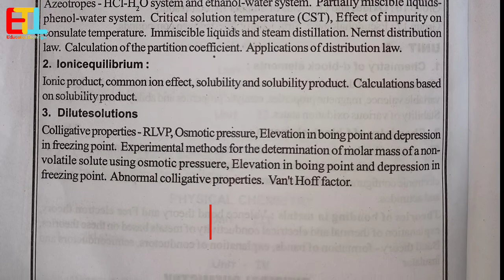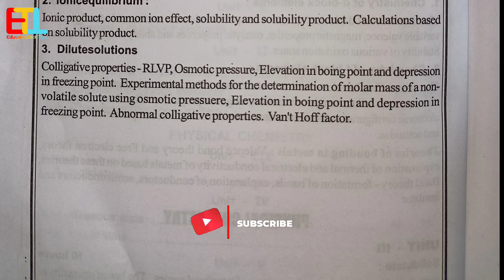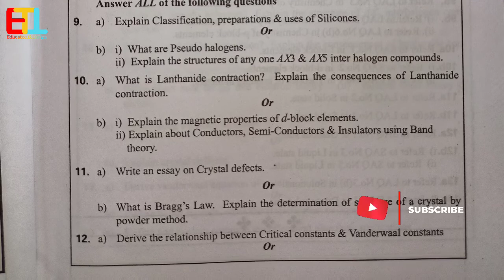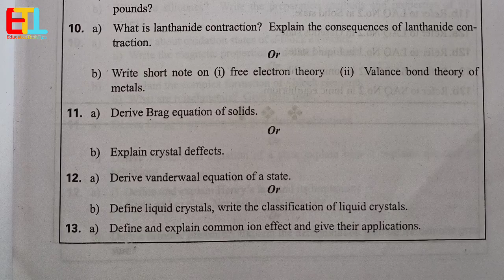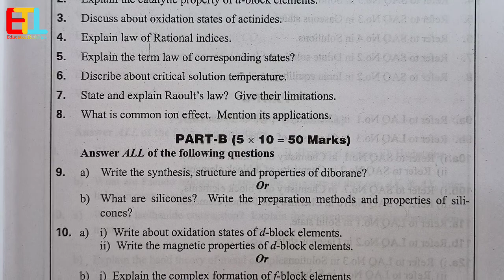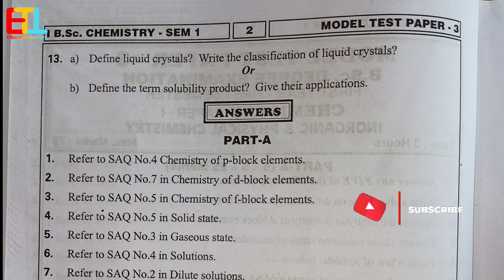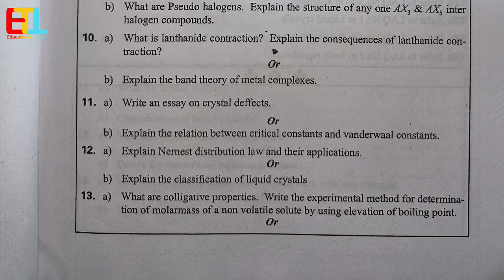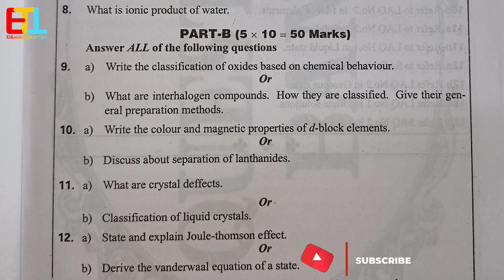1st sem Chemistry Question papers || INORGANIC & PHYSICAL CHEMISTRY | Degree 1st year 2021 syllabus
Hello viewers,

[EducatedTechTips]

tags 1

new syllabus chemistry Question Papers
chemistry new Question Papers
2021 chemistry Question papers
chemistry Question papers

 tags 2

latest video on YouTube
1st semester previous year question papers
1st sem degree exams
degree first year
degree 1st year previous year question papers
1st year